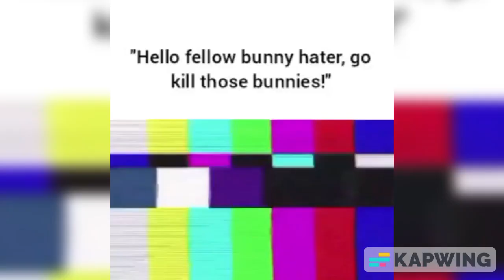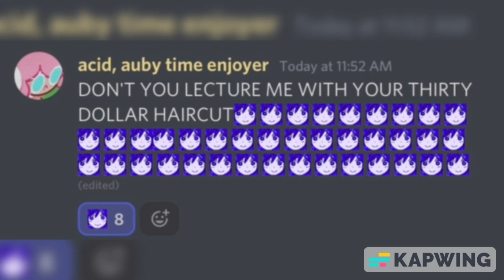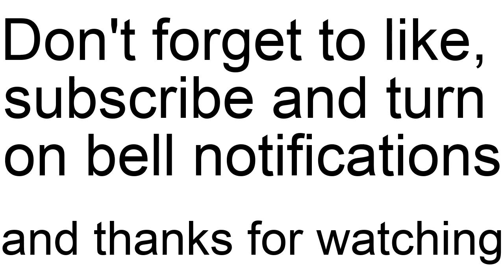Omori memes I stole from Discord part 17 (SPOILERS)